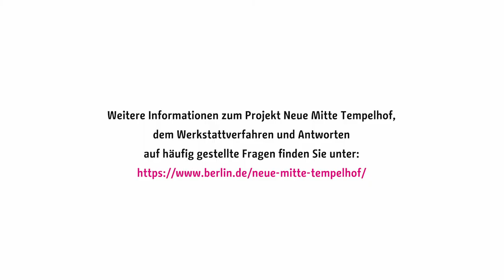Werkstattverfahren "Neue Mitte Tempelhof": Aus Sicht der Teilnehmerinnen und Teilnehmer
2. Werkstatt zur Neuen Mitte Tempelhof am 13. Februar 2020: Wir haben die Teilnehmerinnen und Teilnehmer gefragt: Wie finden Sie das Werkstattverfahren?